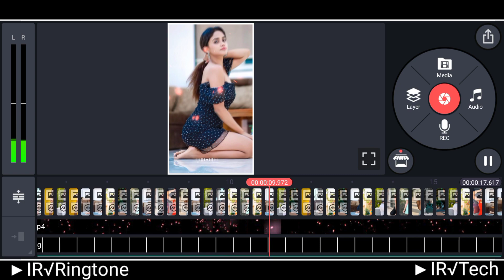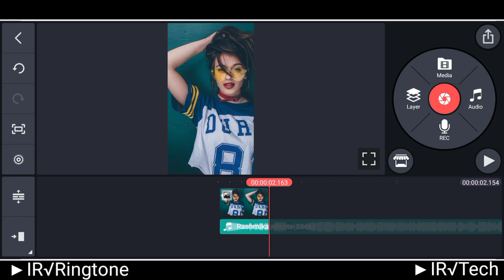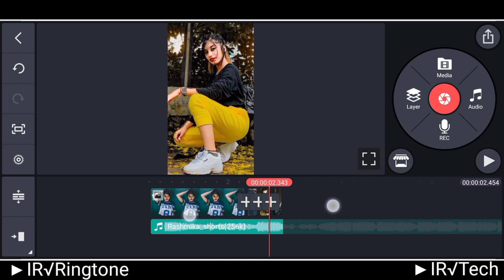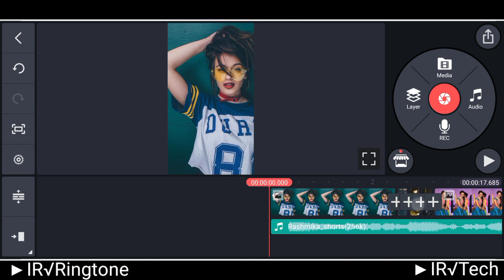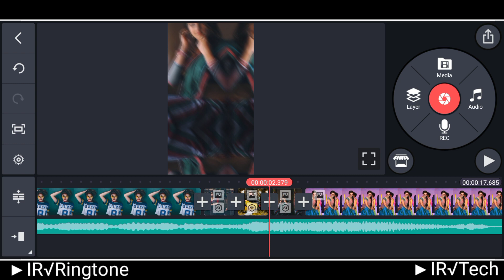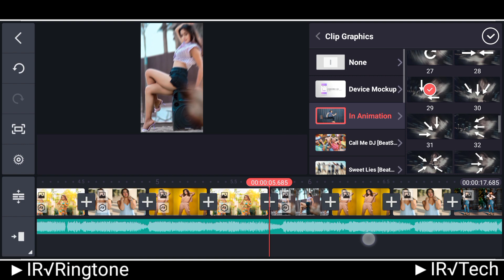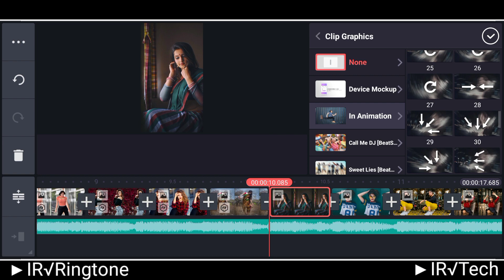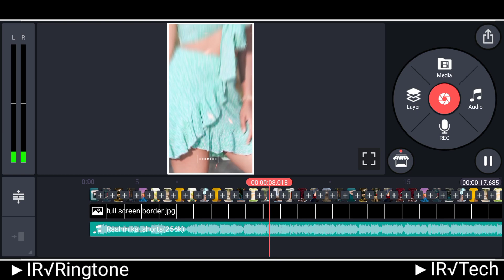Instagram reels trending 🔥🔥status video editing | Shake effect status video editing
About this Video : Instagram reels trending 🔥🔥status video editing | Shake effect status video editing | reels video

Follow me and you can ask anything

Join My Telegram Id Daily Update New Meterial